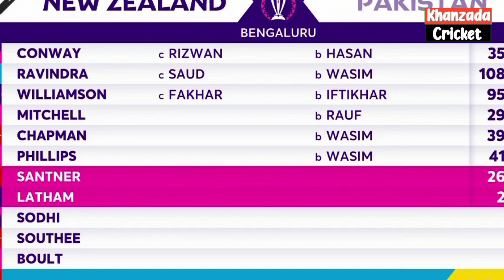Pak Vs Nz 1st T20 Match Full Highlights 2024|| Iftikhar & Fakhar Ny Tabah Kun Batting Kr Dali